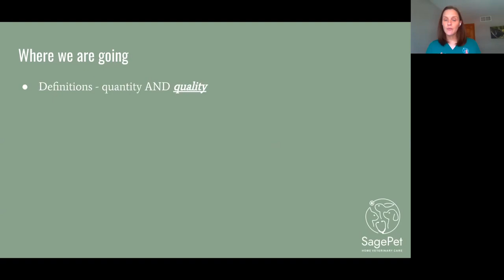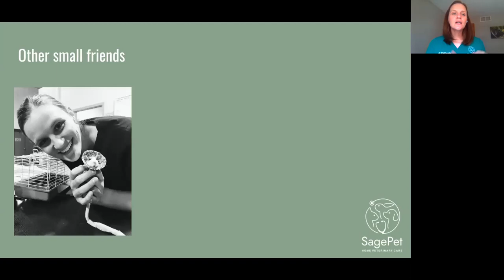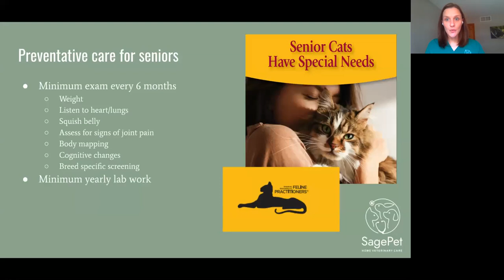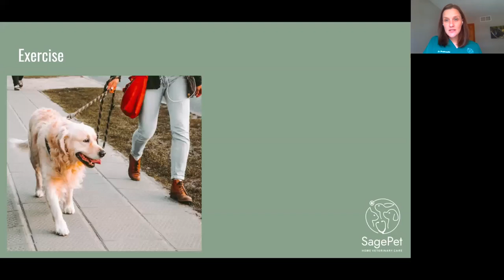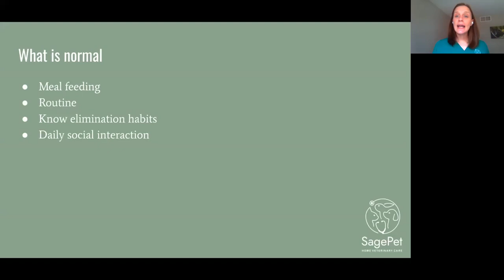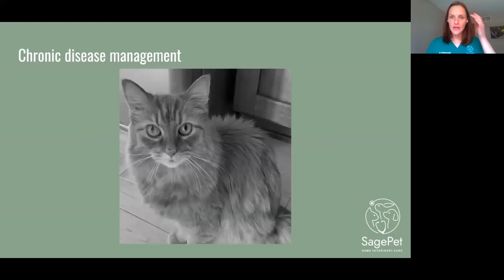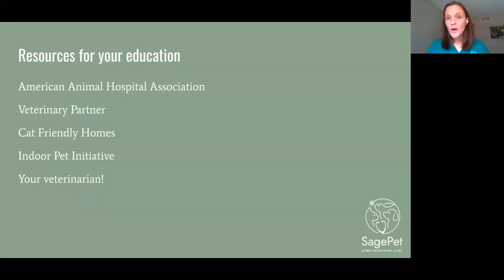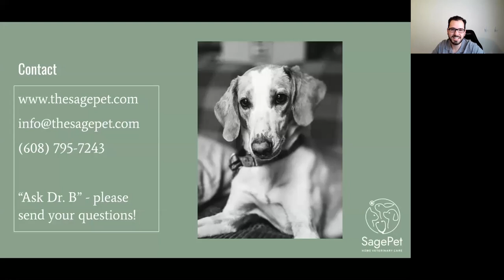Optimizing Quality and Quantity of Life “Fur” our Best Friend | DreamBank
Hoping to give your pet a happier, healthier life? Join Dr. Miranda Braithwaite of SagePet Home Veterinary Care as she shares her passion for optimizing the quantity and quality of life for your beloved senior pets. She'll share her top tips for reading the signs your pet gives, when to reach out to a veterinarian and how to best advocate for your pet. It’s an event your four-legged companion will not want you to miss!